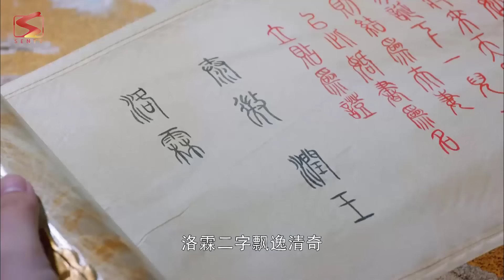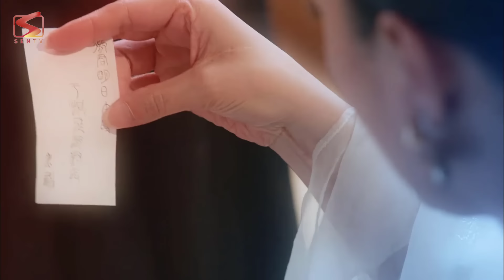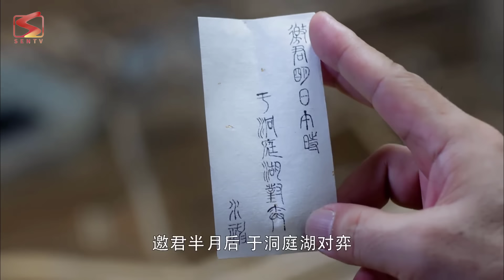HƯƠNG MẬT TỰA KHÓI SƯƠNG - Tập 16 | Đặng Luân - Dương Tử |Siêu Phẩm Tiên Hiệp Cổ Trang Hay Nhất 2024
✤ Đạo diễn:     Chu Nhuệ Bân
✤ Diễn viên:     Dương Tử, Đặng Luân, La Vân Hi, Trần Ngọc Kỳ

✤ Nội dung:     Bộ phim lấy bối cảnh của một thế giới thần tiên, trong thế giới đó Dương Tử hóa thân thành một quả tinh tên Cẩm Mịch ( Dương Tử đóng) tu luyện suốt hơn 4000 năm. Vốn là con gái của Hoa Thần nhưng chịu phải kiếp nạn từ nhỏ, Cẩm Mịch bị Hoa Thần dùng thuốc tuyệt tình khiến cô trải qua quãng thời gian 4000 năm trong sự cô đơn và ngưỡng tưởng không bao giờ có thể gặp được một thiên duyên tiền định của mình.
Sau khi tu luyện trở thành tiên nữ, Cẩm Mịch vẫn là một tiên tử trong sáng, thiên chân với vẻ ngoài có mê lực thần kỳ khiến cả Dạ Thần Nhuận Ngọc và Hỏa Thần Húc Phượng. Tuy nhiên người đưa Cẩm Mịch đi từ vị ngọt đến vị đắng của tình yêu lại là Hỏa Thần Húc Phượng. Câu chuyện tình của hai người trải qua những khó khăn, trầm loạn của Hoa giới nhưng cho đến khi mọi thứ đã muộn thì Cẩm Mịch mới phát hiện ra tình cảm của mình.